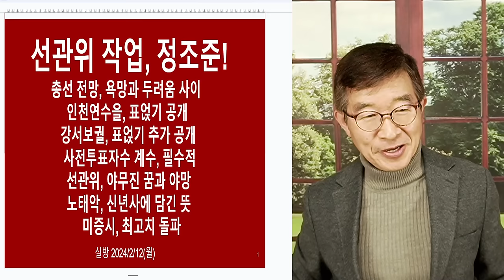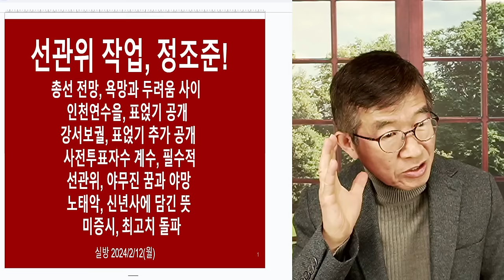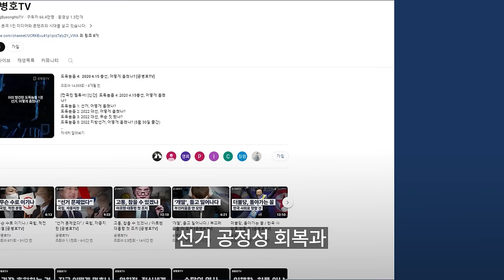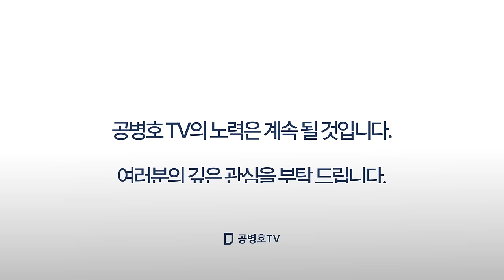정조준! 선관위 / 뭘 했는지, 거의 다 밝히다 (요약) [공병호TV]